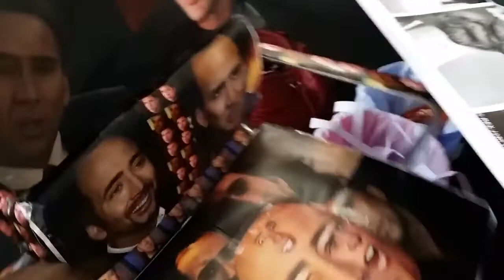Nicolas Cage - Desk Prank: Before & After